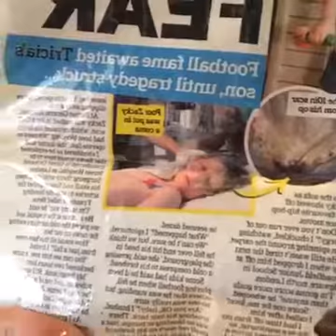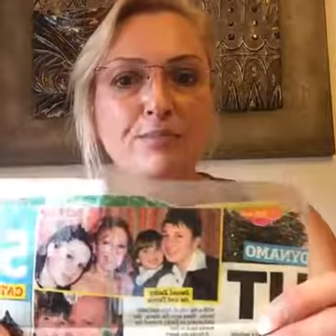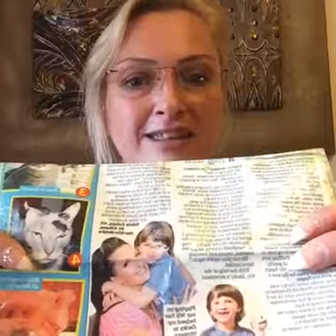Prosper ABI a mothers journey